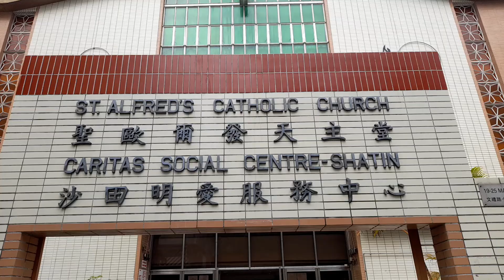A BLESSED Sunday to All.